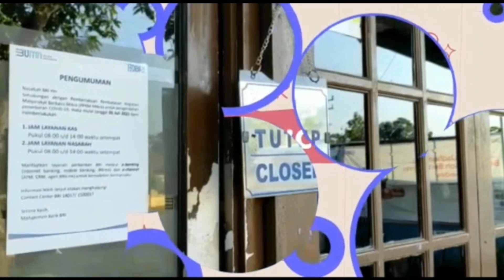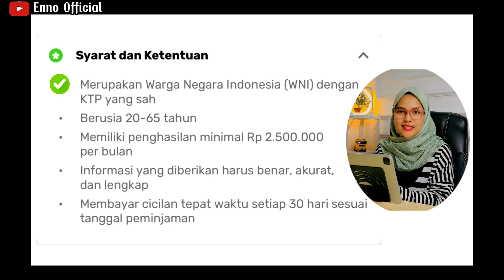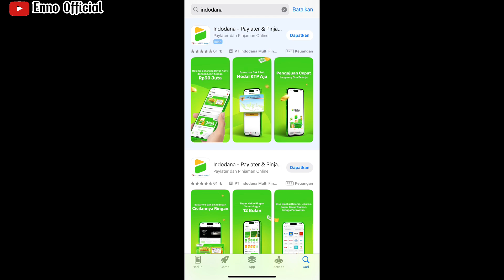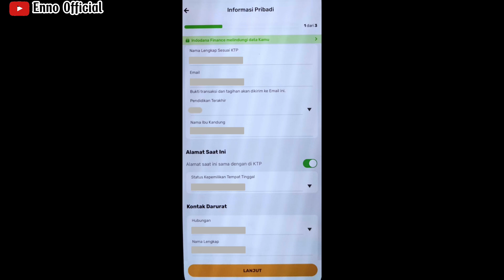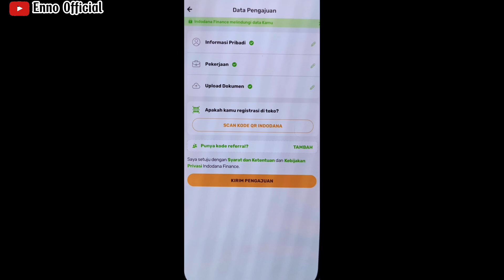Cara Ajukan Pinjaman di INDODANA || Limit INDODANA TUNAI DAN PAYLATER Terbaru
Di video kali ini aku ngebahas bagaimana cara dapet limit pinjaman dana tunai dan dana paylater di aplikasi Indodana. Untuk limit makaimal bisa mencapai 50 juta.